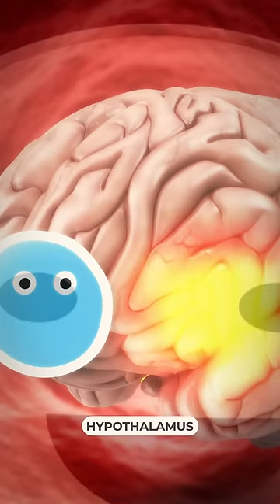The cure for obesity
Shouts to Vox for the inspo